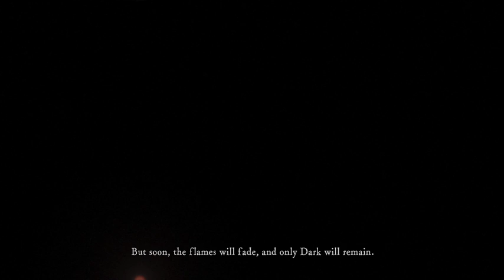Asylum Demon | Dark Souls Remastered Playthrough Part 1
Welcome to my first playthrough of Dark Souls Remastered.

Part 1

Total Time: 1hr5min